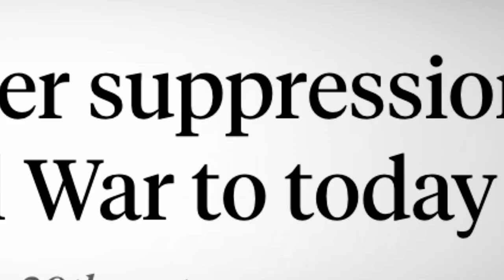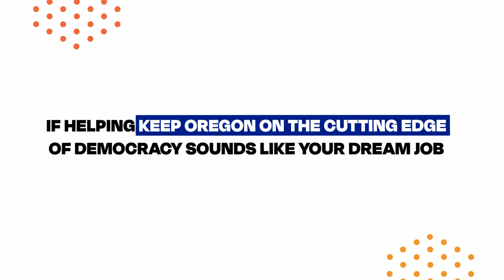We’re Looking For Our Next Elections Director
The Oregon Secretary of State’s Office is looking for our next Elections Director to help us keep Oregon on the cutting edge of democracy. Is that you?